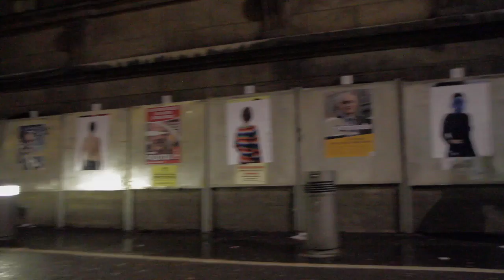22AVRIL-2012.NET_LYON 3_Opéra_Place Pradel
Action artistique et politique à Lyon